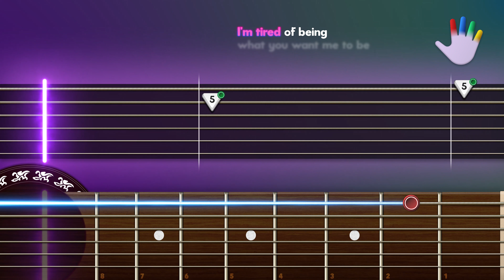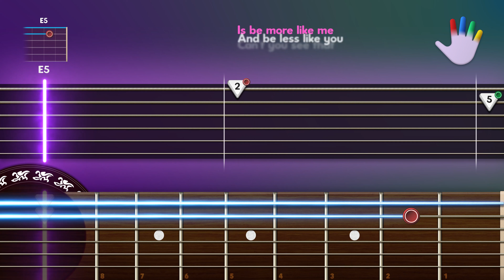Numb Guitar Lessons for Beginners Linkin Park Tutorial | Easy Chords + Lyrics + Backing Track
00:00 - Intro
00:21 - Full Version
03:52 - Slow Version

Learn how to play «Numb» by Linkin Park on CoachGuitar, for Beginners